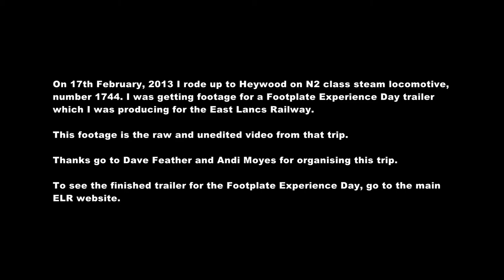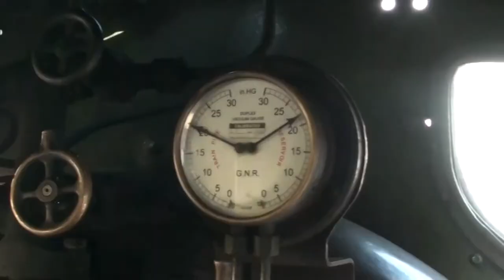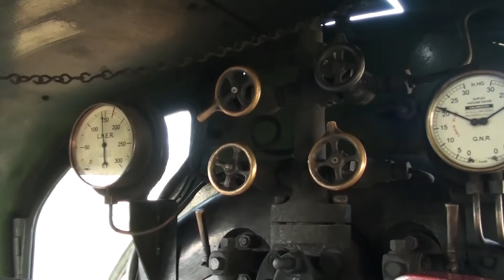Footplate Ride on N2 Steam Locomotive, 1744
On 17th February, 2013 I took a ride from Bury to Heywood on the footplate of N2 loco, 1744. This trip was to get some footage for a Steam Footplate Experience Day trailer to go on the main ELR Website (see there for finished trailer).

This is the unedited footage from that trip to Heywood. I would like to thank Dave Feather and Andi Moyes for organising this trip.